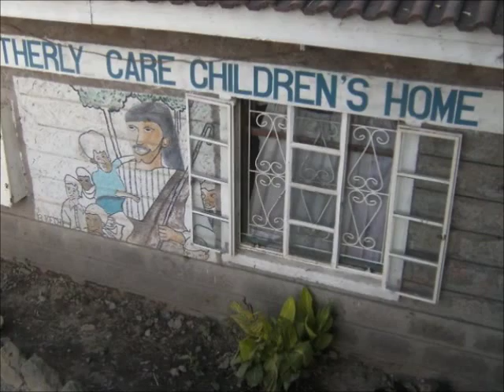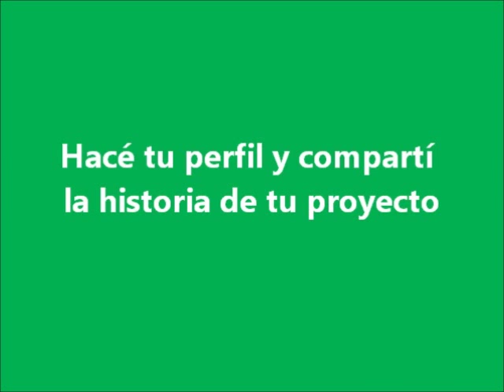Todo Scout del Mundo es Mensajero de la Paz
Los Scouts del Mundo, los Mensajeros de la Paz, ayudan a mejorar su entorno, sin importar el lugar en el que se encuentren.

Ser un Mensajero de la Paz se nota en las acciones, construyendo el mundo con el que sueña.

Las acciones de cada uno suma, es hora de que cambiemos el mundo positivamente, es posible, si cada uno trabaja en su comunidad. ¡Imaginá 20 millones haciendolo!.
y compartí tus proyectos con el mundo, tu idea puede ser la solución que otro busca.